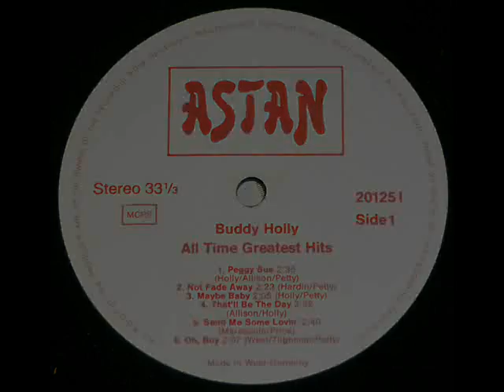Buddy Holly - Well... Alright - from 23 All Time Greatest Hits - double vinyl LP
Buddy Holly - 23 All Time Greatest Hits - Astan - 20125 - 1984 - double vinyl LP - Side 3 Track 5, Well ... All Right
One of the less well know Buddy Holly songs but one of my personal favourites - Well... All Right was originally released as the B-side of the single, Heartbeat in 1958. I can hear folky elements and also an influence on the  soon to be Mersey Sound.